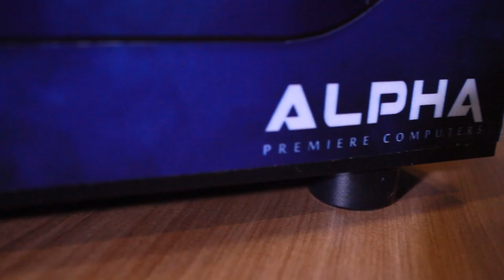De olho na INTZ E04 - Câmera Yang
Yang finaliza suas intrépidas gravações pela Gaming House do clube INTZ neste último episódio. Ah! Ta aqui o link do nosso PC

PC Gamer INTZ Edition by Alpha: compre o mesmo computador que usamos